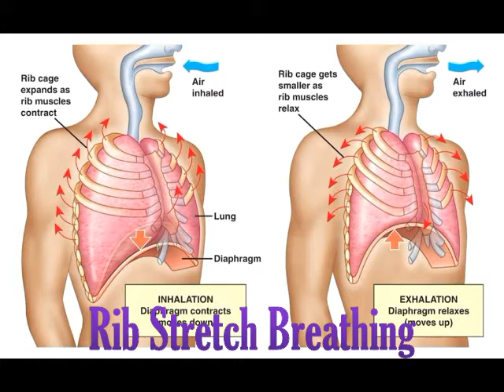Rib Stretch Breathing in Portugese Language by Taisa Collares Brazil China Namaste Yoga Guangzhou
Rib-stretch breathing
The rib stretch is another helpful deep breathing exercise. Here’s how to do it:

Stand up straight and arch your back.
Breathe out until you just can’t anymore.
Inhale slowly and gradually, taking in as much air as possible until you can’t breathe in anymore.
Hold your breath for about 10 seconds.
Breathe out slowly through your mouth. You can do this normally or with pursed lips.

Voice: Taisa Collares
Language:Portugese
Director of
Namaste Yoga Center
Guangzhou China
Wechat: Taisayoganamaste

Dr. Shashikant
MBBS,MD(Yoga & Rehabilitation)
IM WELL INTEGRATED MEDICAL CENTER
ABHYASA TRUST